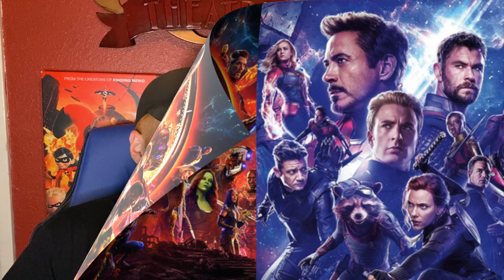The Top 10 Best Comic Book Movies Of The Decade!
YOU GUYS! The DECADE is almost over... WHAT IN THE F?!?!

Comment your favorite Comic Book Movies Of the Decade down below!!

Do you eat, sleep and breathe movies?!?

LOTS MORE VIDEOS COMING THIS MONTH!

Do Me A Favor & Go See A Movie!